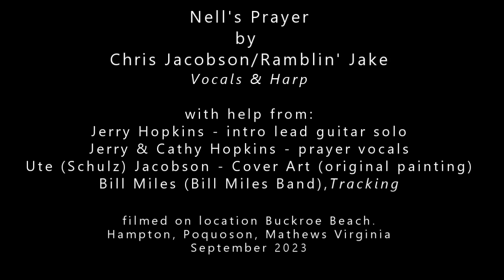Nell's Prayer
From Victorian Station "The Big Pink" in Phoebus (Hampton) Virginia ~ Ramblin' Jake & Friends have been singing, songwriting and performing for many years.  "Nell's Prayer" was written 2022 by Chris Jacobson/Ramblin' Jake singing lead and playing harmonicas.  The song was inspired by a prayer my Dad's Aunt Nell (Eleanor Bell Pit(t)man), from Newfoundland Canada, would say with me and my sisters when we'd be tucked in at night. (Aunt Nell's mother, Ethel Noble Cunningham is mentioned in description for Ramblin' Jake's song Church Ship "Hawk").  I'm again thankful to so many for their help with this release including my Mom, Ute (Schulz) Jacobson, for her beautiful painting featured on the song cover.  "Nell's Prayer" is dedicated to three wonderful musicians and dear friends who are featured on this project:

My Brother-in-Law Jerry Hopkins (of Grande Slam) who I loved to play music with going back to the 80s, including Phoebus Rio ('09-'14).  Jerry's spoken words of prayer on this song is his last recording.  Jerry also provided his guitar riff for this song's opening, which was originally recorded during a Phoebus Rio performance  in 2009.

Herbie Desseyn (of Herbie D & The Dangermen, as well as, Percy Sledge) was a fixture at "The Big Pink", going back to our early Charity Jams at Victorian Station beginning in 2007.  Herbie also performed at the "Shake The Blues" shows following the holidays, and organized the first music event in that time frame with the regions leading Blues Music organization of that time.

Vaughn Deel  (of Suzy-Ray-Vaughn / S-R-V) created the Listening Room format & began hosting Open Mic at Victorian Station "The Big Pink" in Feb 2011 until his retirement celebration Oct 2019.  Vaughn had a life long music influence on me, beginning when I was 16, and the listening room at Victorian Station "The Big Pink"  continues on as his music Legacy.

I am thankful to Bill Miles (of The Bill Miles Band) who recorded the vocal and harmonica tracks.  Bill brought his recording equipment and captured my sister Cathy Jacobson Hopkins words of prayer, along with Jerry's vocals, as Jerry lay at home a few weeks before his passing.

Thank you Mitch Kirsner & Mitch's Music Grapevine for the music video clips at Victorian Station "The Big Pink" and also to Tim "Mason" Brown / Slinger Print Works for the great graphics; and to John Johnson and his amazing studio professionals and musicians, including Daniel Addison/guitar, Rhett Johnson/dobro and George Sandler/drums.

I know Jerry, Herbie and Vaughn would like for this video to help bring you Joy!